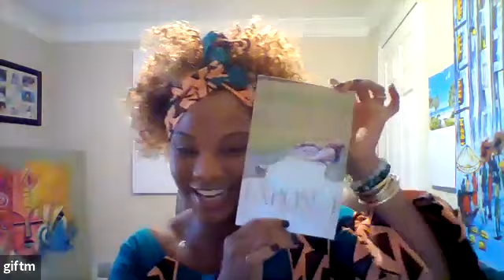Obedience is REAL!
Listen in as Dr. K and Special Guest, Gifty Myers discuss the impacts of real obedience! When God calls us we have to move!